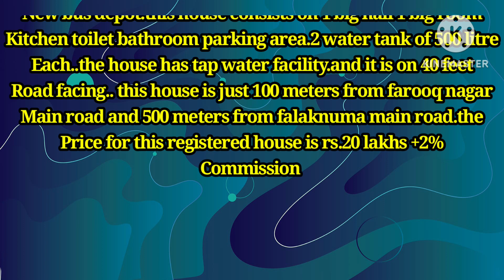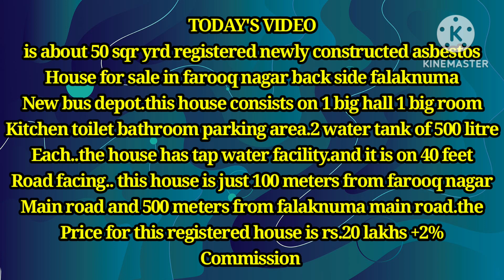Newly constructed house only for rs 20 lakhs on 40 feet road facing 8555 921 369